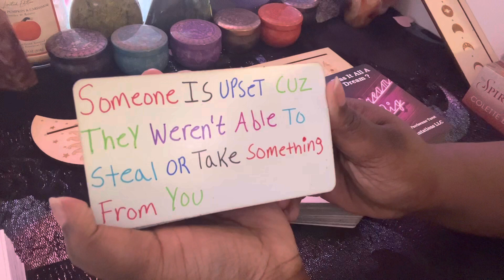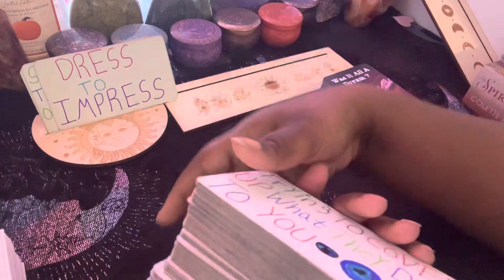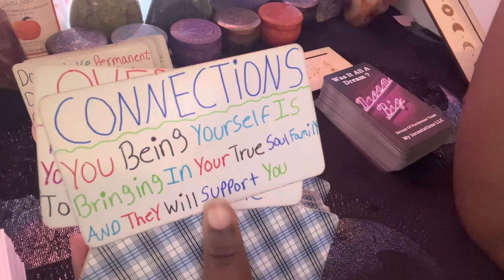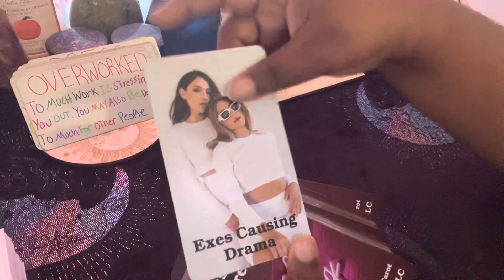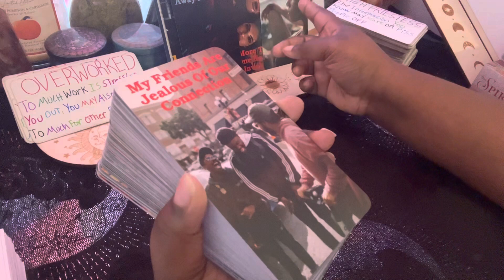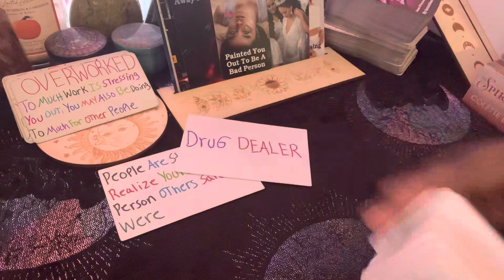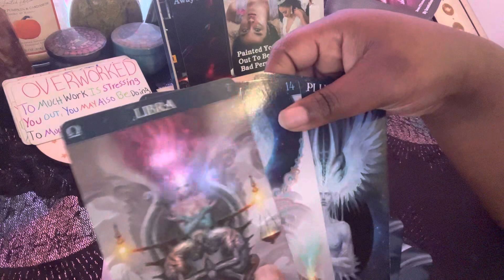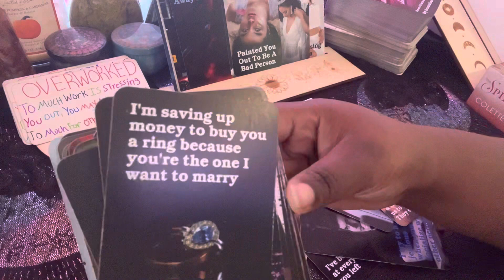Capricorn💖Multiple People Tried So Hard 2 Make U Look Bad 2 Break Up This Connection/Marriage